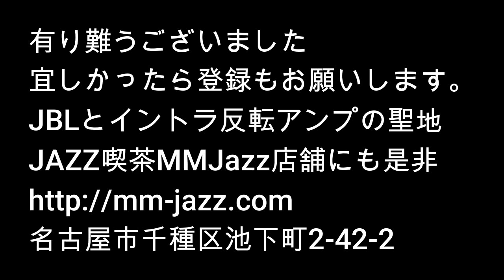Western Electric WE300B アンプをJBL最高峰Everest DD66000で久しぶりに聴いてください😀